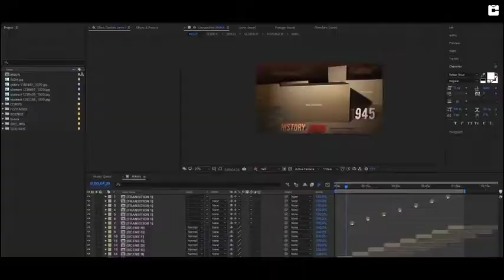History Timeline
V1 Released

Features

    Modular Structure
    Drag & Drop replace footages
    Multi-purpose